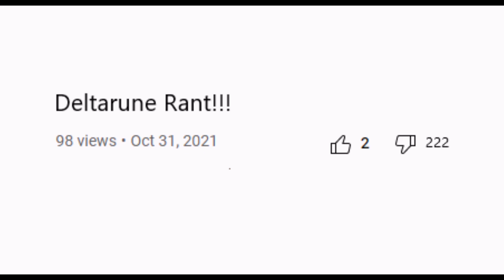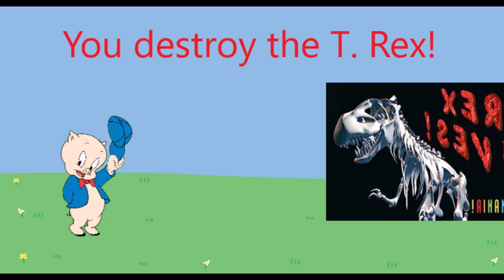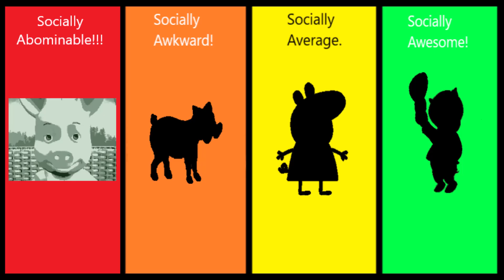Awkward vs Average vs Awesome! (Late Halloween special!)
Piggies do a contest!